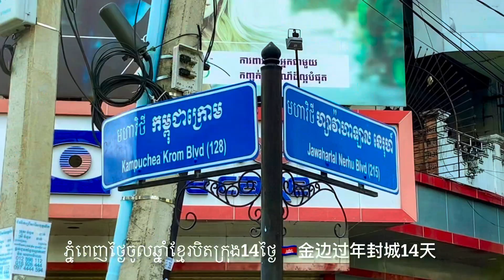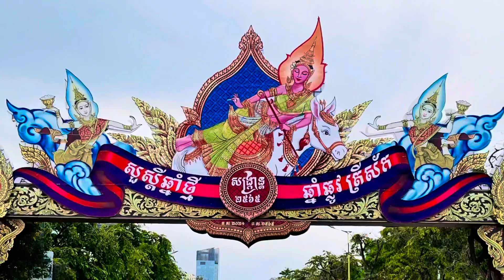ទិដ្ឋភាពបិទក្រុងភ្នំពេញ 柬埔寨过年 金边封城 ថ្ងៃចូលឆ្នាំខ្មែរ PhnomPenh City was Lockdown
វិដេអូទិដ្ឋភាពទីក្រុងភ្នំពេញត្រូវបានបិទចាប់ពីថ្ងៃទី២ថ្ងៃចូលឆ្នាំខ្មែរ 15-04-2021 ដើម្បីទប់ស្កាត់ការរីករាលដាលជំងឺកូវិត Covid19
រាជរដ្ឋាភិបាលសំរាច់បិទក្រុង បិទខ្ទប់តាមខ័ណ្